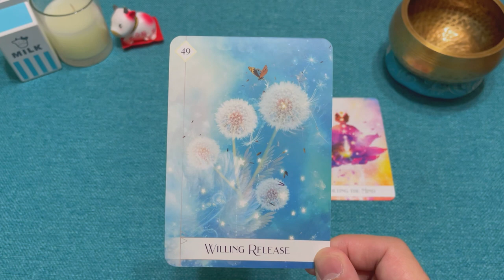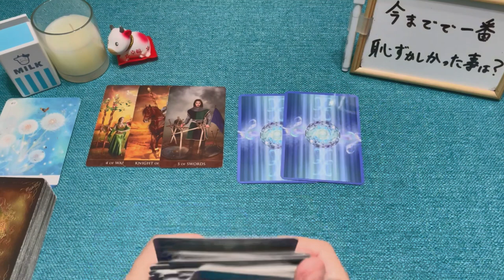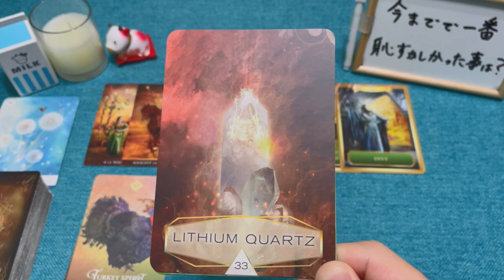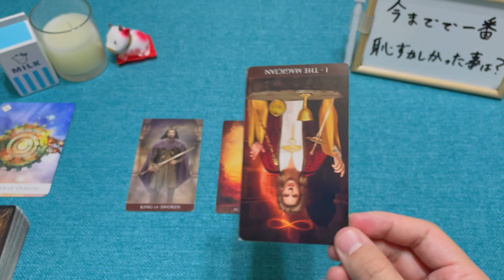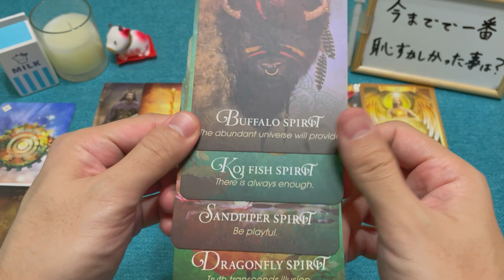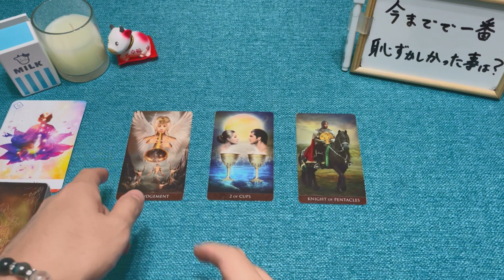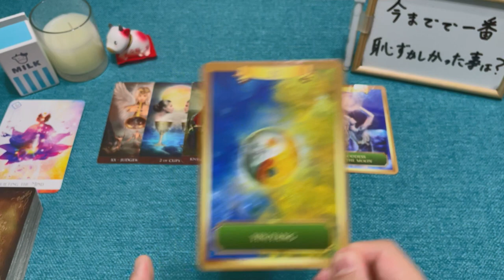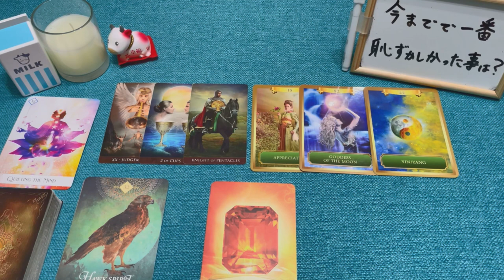【ドンピシャで的中させます】あなたが次に結ばれる人はあの人？イニシャル・特徴・恋が発展するタイミングを徹底リーディング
はじめに0:00
A⇛2:45～
シャッフル後⇛5:12～